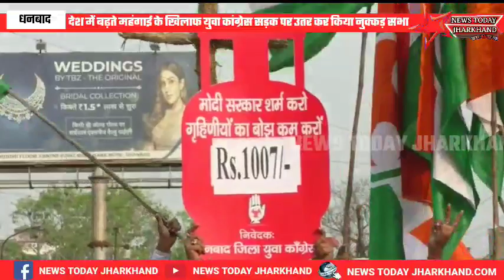बढ़ते पेट्रोल डीजल और रसोई गैस के दामों के खिलाफ युवा कांग्रेस सड़क पर उतर कर किया नुक्कड़ सभा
देश में बढ़ते पेट्रोल डीजल और रसोई गैस के दामों के खिलाफ युवा कांग्रेस सड़क पर उतर कर किया नुक्कड़ सभा

महंगाई के खिलाफ युवा कांग्रेस सड़क पर उतर कर केंद्र सरकार का विरोध कर रही है जिला युवा कांग्रेस के अध्यक्ष कुमार गौरव के नेतृत्व में आज सड़क पर उतर कर नुक्कड़ सभा का आयोजन किया गया जिसमें पेट्रोल डीजल और बढ़ते रसोई गैस के दाम को लेकर युवा कांग्रेस केंद्र सरकार पर जोरदार हमला बोला यूथ कांग्रेस के प्रदेश अध्यक्ष अभिजीत राज ने कहा की देश के अंदर जब जब चुनाव खत्म होता है मोदी सरकार द्वारा महंगाई के मार आम लोगों पर जबरन थोपा जाता है इसी को लेकर युवा कांग्रेस द्वारा बढ़ती महंगाई और पेट्रोल डीजल और रसोई गैस मैं बढ़ोतरी के विरोध सड़क पर उतर कर लोगों को जगा रहे हैं और लोगों को बता रहे हैं की आपके पॉकेट से किस तरह पैसे निकाले जा रहे हैं कैसे महंगाई बढ़ा हुआ है युवा बेरोजगार है और मोदी सरकार सत्ता के नशे में जश्न मनाने में लगे हुए हैं.